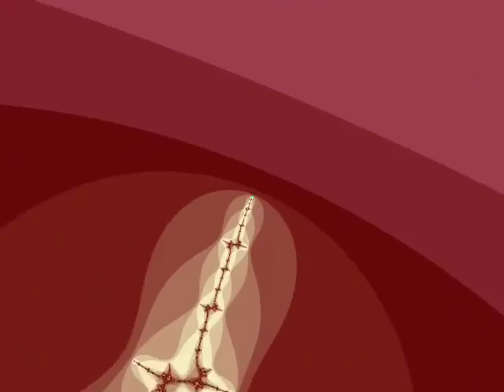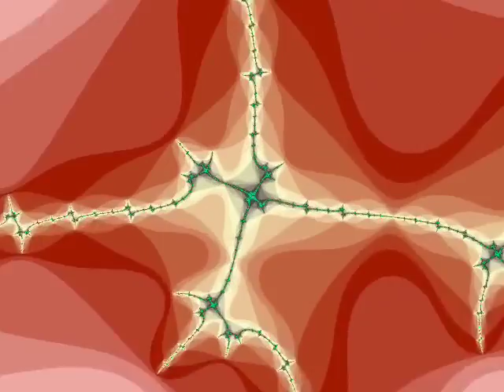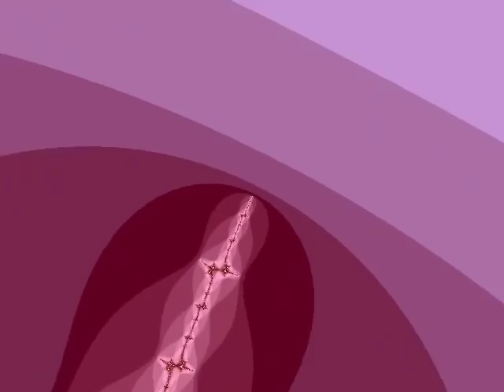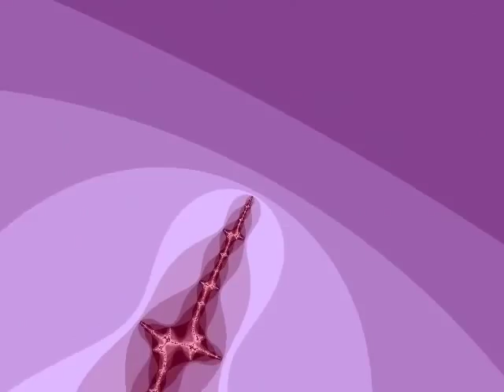Paradise Planet - Full Album - Mix with Fractal Zoom!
Paradise Planet is an album by the recording artists of the same name.

Released in January 2016, Paradise Planet features hard-hitting beats, satisfying grooves, and face-melting solos.

Track 01: Falling Star 0:00
Track 02: Storm Light 4:29
Track 03: Echoes 7:52
Track 04: Awakening 11:39
Track 05: Fire Dancer 16:27
Track 06: Sparkler 21:13